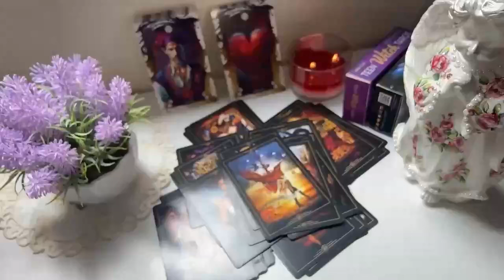TAURUS 😤 MY CARDS DO NOT LIE 💥 A TREMENDOUS FIGHT BEHIND YOUR BACK 🤬❗️JUNE 2024 TAROT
Taurus Love
Taurus 2024
Taurus today
Taurus JUNE

Taurus Love
Taurus 2024
Taurus today
Taurus JUNE